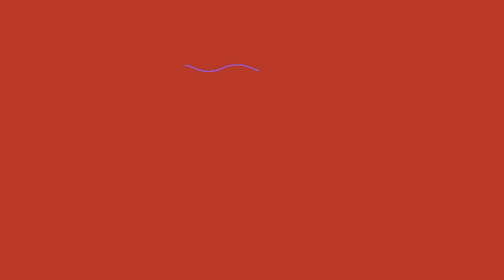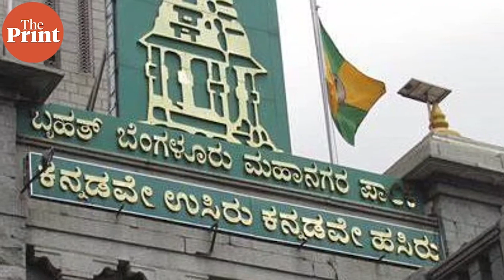Local body polls को लेकर Amit Shah की क्या है रणनीति?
एमसीडी को एक करने और चंडीगढ़ कारपोरेशन को ज्यादा सहूलियत देने का फैसला गृह मंत्री अमित शाह की सोची समझी रणनीति का हिस्सा है. क्यों शहरों के कारपोरेशन को बचाने में जुटे हैं अमित शाह. PurePolitics में बता रहे हैं दिप्रिंट के शंकर अर्निमेष